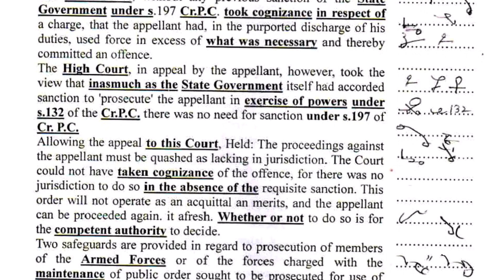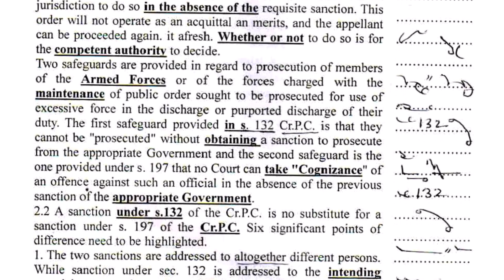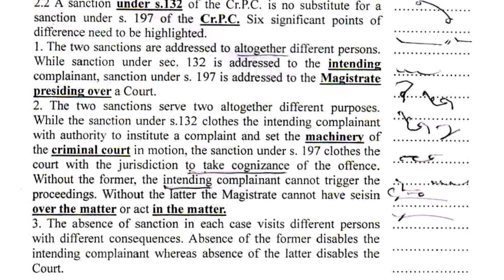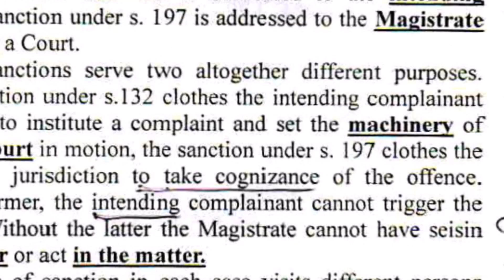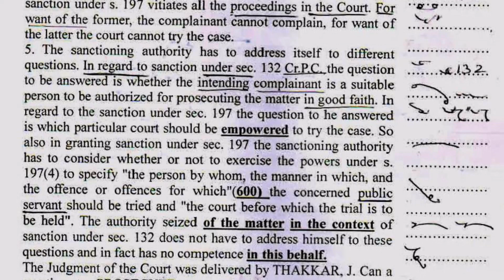Master Legal Dictation at 120 wpm: Challenge Accepted!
KOLKATA HIGH COURT  Special Dictation 120 wpm.
Level Up Your Shorthand: High-Speed Legal Dictation Practice (110 wpm)
Conquer the Courtroom: Mastering Legal Dictation at 110 wpm👌
UPCOMING MALDA  COURT EXAMS 2023-24 DICTATION - 5
Legal dictation 110 for MALDA DISTRICT COURT EXAM.
KOLKATA HIGH COURT 160/PHASE -TWO EXAM.
Legal Dictation | Documents Preparation | Drafting | Elaborated Explanation Lawsuit Documents Dictation Evidence Evidence and Proceedings Legal DICATION in HIGH SPEED
Unlock Your Exam Success: Journal and Legal Dictation Tips for Rail|SSC|PSC|District Court|High Court
Cracking the Exam Code: Journal and Legal Dictation Strategies for Rail|SSC|PSC|District Court|High Court
Boost Your Exam Performance: Journal and Legal Dictation Secrets for Rail|SSC|PSC|District Court|High Court

Ace Your Rail|SSC|PSC|District Court|High Court Exam with Expert Journal and Legal Dictation Techniques.

DESCRIPTION: Are you looking for a way to save time and boost your productivity? Our legal dictation volunteers will prepare a document for you, including a detailed explanation, in just 100/120/160 words. Just choose the document you need, select your language, and click start. Our legal dictation service is perfect for people who need to prepare legal documents quickly and easily. By using our service, you'll be able to get the information you need without having to spend hours in front of a computer. Give our legal dictation service a try today and see for yourself how easy and fast it is to use!

Do you need help preparing documents? With 100/120/160 words per minute, I can help you prepare documents for your use in court. I offer a wide range of document preparation services, from simple legal dictation to elaborately prepared documents. If you need help with drafting or elaborating your explanation, then I'm your go-to legal secretary! I offer a range of legal services that include document preparation, drafting, and elaboration. I'm confident that I can help you meet your legal needs and reach your goals.
shorthand dictation # legal dictation
sscstenographer dictation
court reporting
legal transcription
#110 wpm

Admissions Open for Shorthand and Typing Course for Government Job!

We are pleased to announce that admissions are now open for our Shorthand and Typing Course for Government Job. This course is designed to prepare students for the shorthand and typing tests that are required for many government jobs in India.

The course will cover all aspects of shorthand and typing, including:

✔Shorthand theory and practice😊😃👌
✔Typing theory and practice😃😍👌
✔Speed and accuracy drills😃😍👌
✔Government job application tips and interview preparation😃😍👌
✔Online Practice going on every day 4: 30 pm to 7:00 pm
(Journal & Legal)😃😍👌